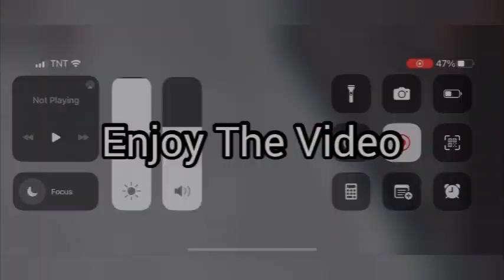Where In Saturday Play School With my Classmates